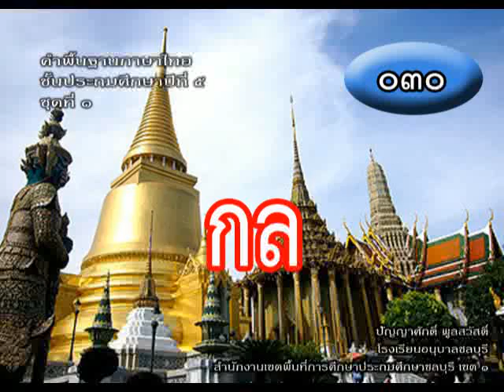คำพื้นฐานภาษาไทย ป.5 ชุดที่ 1